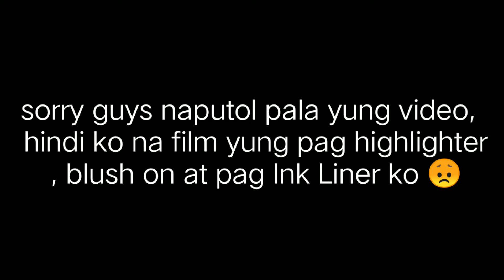CARELINE full Face Makeup and HONEST REVIEW ( ok ba?? )